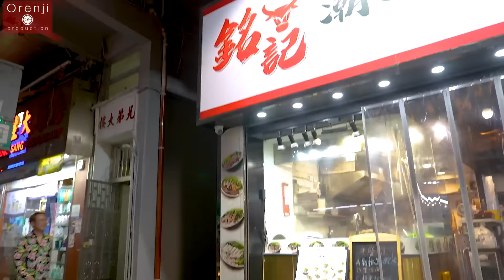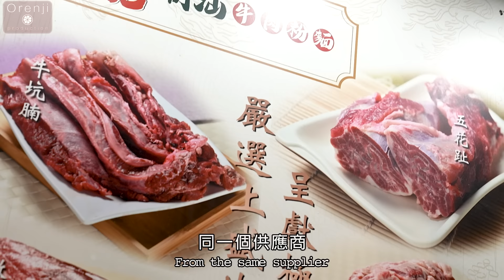Ricky 帶路 油麻地潮汕牛肉粉麵店 必吃油香爆炸牛胸油 吊龍牛頸脊好吃到外買回家再安哥Yau Ma Tei’s Chiushan beef noodle eatery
銘記潮汕牛肉粉麵
地址： 油麻地砵蘭街35號地下電話： 69211398

大家期待已久的Ricky san辣椒粉終於有得賣，喜歡吃辣的朋友，
歡迎致電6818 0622 /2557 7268
查詢時間：星期一至五：8:30am-5pm 星期六：8:30 am-4pm)

「這一晚真是食神高照，完全顛覆了我對粉麵店的認知。」名廚Ricky在油麻地的銘記吃得超乎想像的滿足。這樣一間庶民粉麵店，竟然是「牛魔王」的天堂。「誰會想到一家粉麵店，竟然有這些牛肉部位？質素更出奇地高。」

牛丸，味道純淨爆汁；黃喉，爽、彈、厚、滑；牛板筋薄切後，充滿彈力和牛筋的香味；牛骨髓是久違的童年回憶；牛胸油，火鍋必備的火紅部位，油香「香到爆炸」；吊龍，即肉眼邊，牛肉的香味叫人心花怒放…

最叫Ricky 和友人Snoopy san心醉神迷的是油花均勻的牛頸脊，Ricky直言論肉味，它未必最濃，但油香澎湃，肉味平衡，加上Ricky秘製辣椒粉，絕對無得輸。

牛肉除了可生鮮外賣，小店更不收開瓶費，服務質素比一般餐廳行多許多步，抵讚！